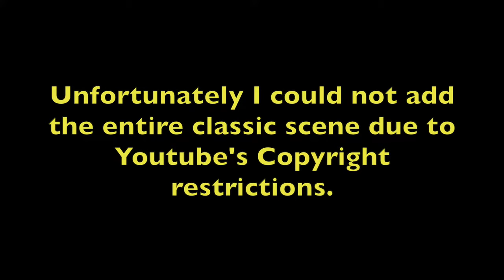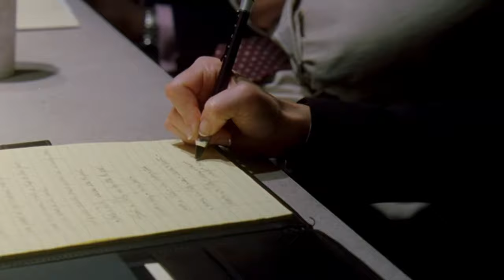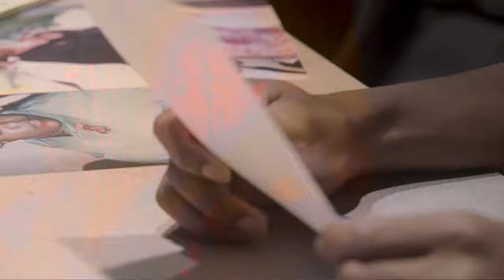D'Angelo lying, then snitching... (The Wire)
The ending scene of Bunk and McNulty solving the murder of Deirdre Kresson. D'Angelo lying about committing the murder, then snitching on the actual shooter Wee-Bey.

Episode 4 - "Old Cases'
Episode 13 - "Sentencing"

How to watch The Wire